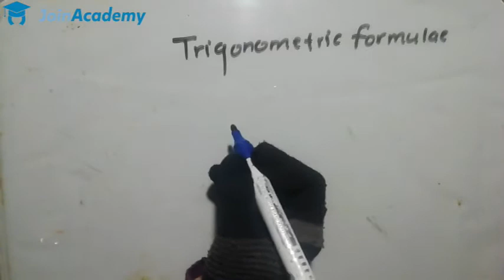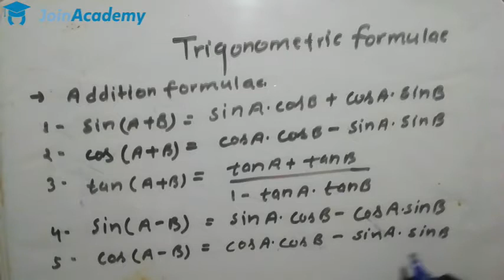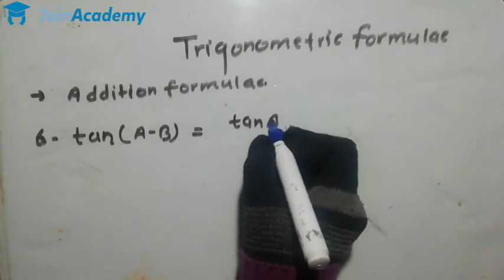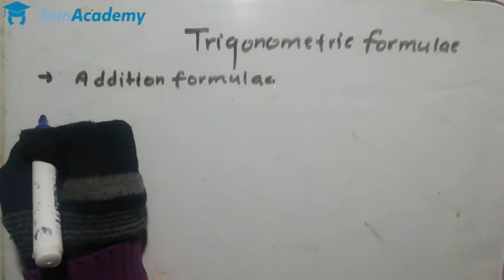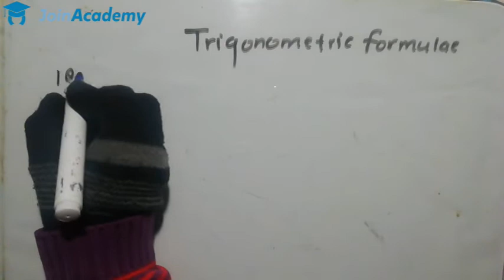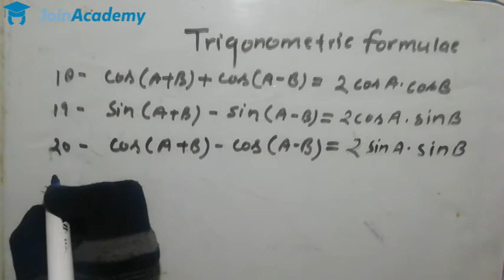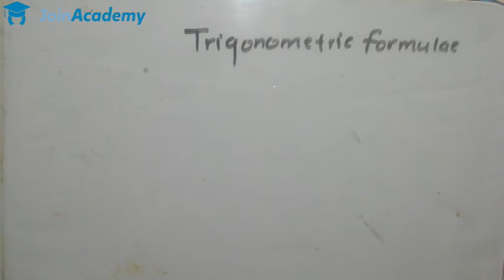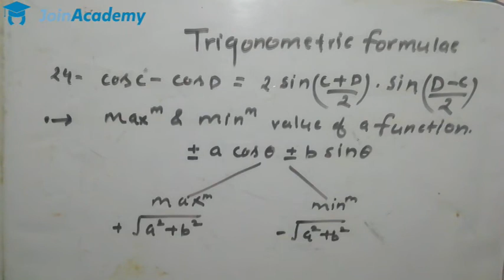TRIGONOMETRY FORMULAE IN ONE SHOT JOIN ACADEMY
This video is useful for all those aspirants  who are preparing for jee & Neet and other competitive exams.
1~ Quality content
2~Best explanation
3~concept clearing classes
4~one subscription ,you get full knowledge